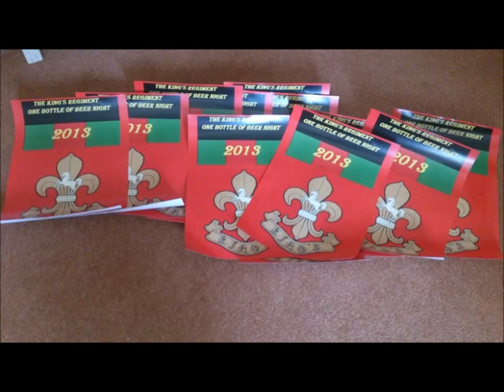Advert 2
Advertising ONE BOTTLE OF BEER NIGHT